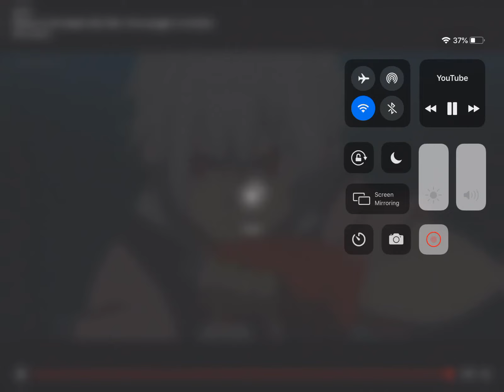BEYBLADE BURST TURBO: ENGGARD EGIS A4 read description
Credit to beyblade jm 26(the real one)